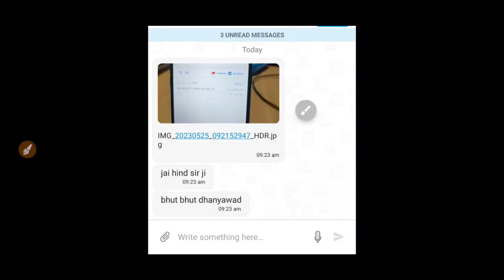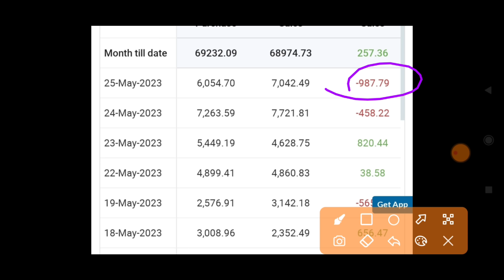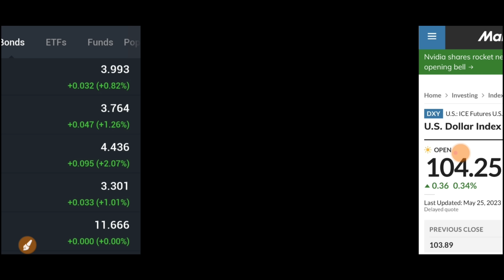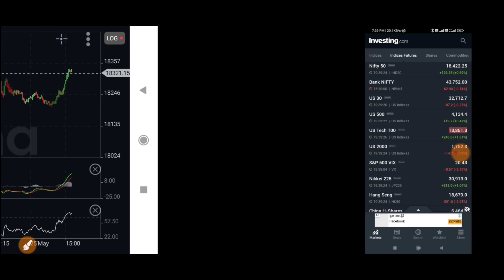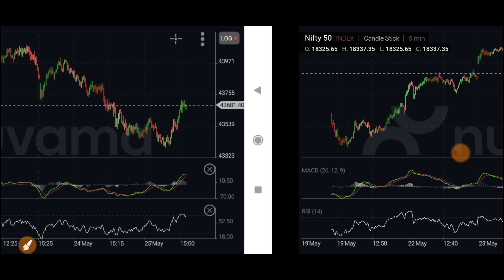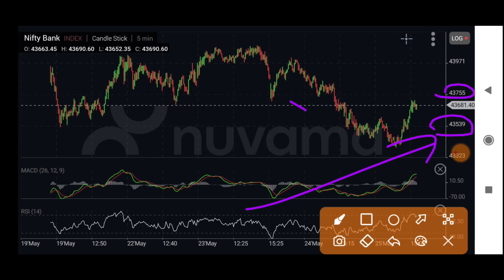DOW JONES डूब गया कल बाजार कितना गिरेगा उठेगा देखलो | 26 May Nifty Bank Nifty Prediction